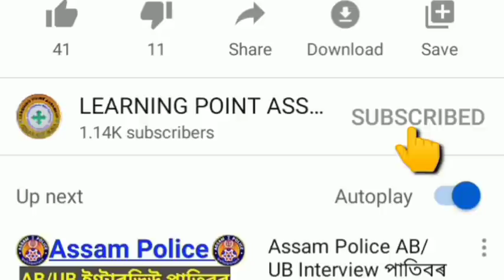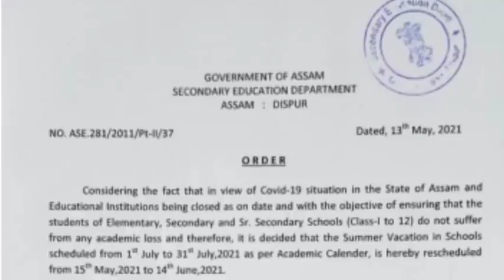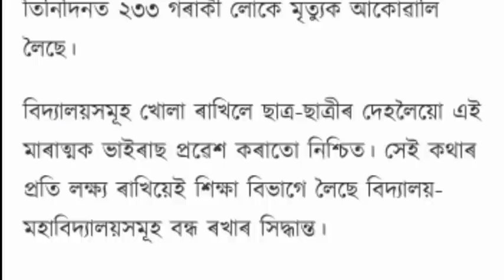Big Breaking News//HSLC & HS Exam Cancel Notice//GU Exam Notice//HS & HSLC Final Exam 2021 Cancel